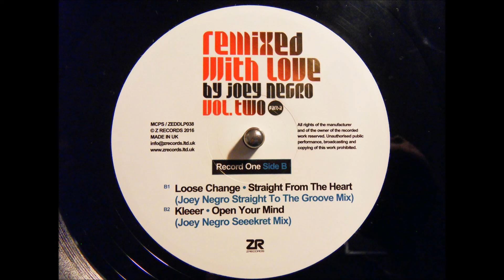kleeer - open your mind - joey negro seeekret mix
sweet, dj friendly reconstruction of the kleeer favourite; works every time (with the right people)